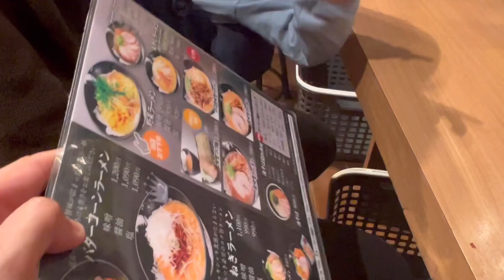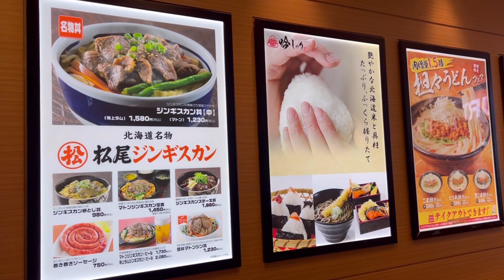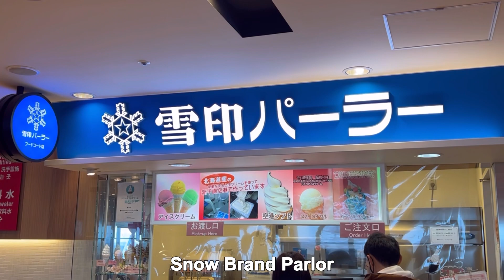Eating Gourmet Tours Airport JAPAN Hokkaido New Chitose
Airport Gourmet Hokkaido New Chitose